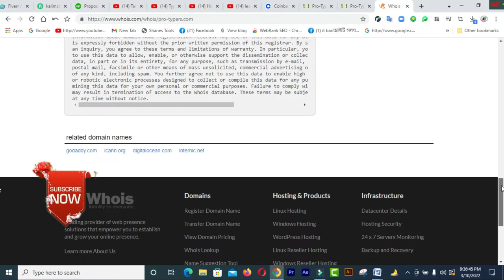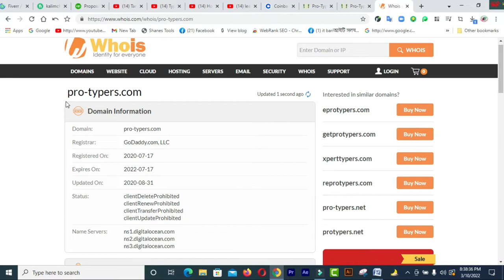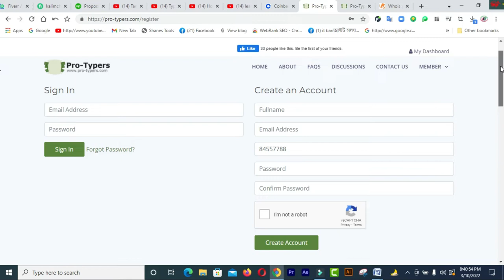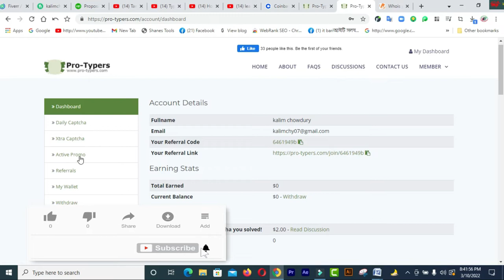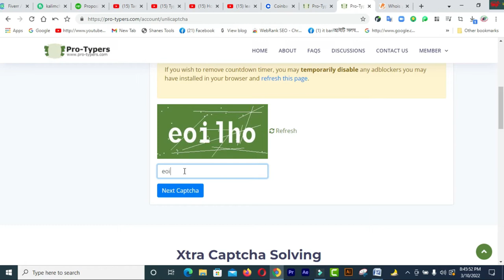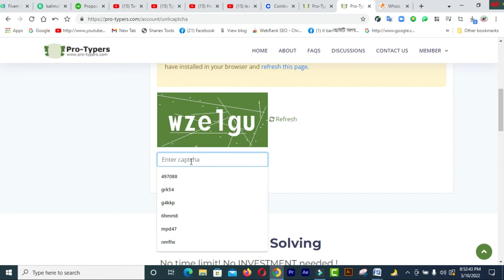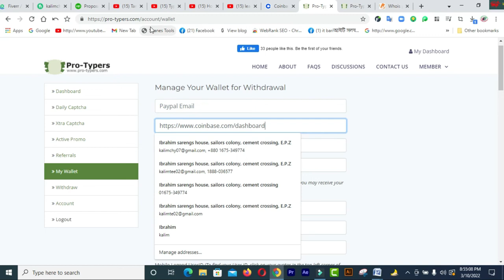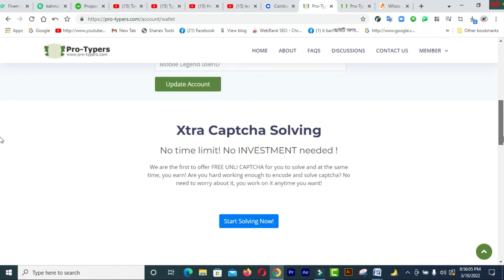Captcha Typing Jobs 2022 । How To Earn Money From Typing Jobs ।Typing করে ইনকাম ৮-১০,০০০ টাকা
In this video  you will find Captcha Typing Jobs 2022 । How To Earn Money From Typing Jobs ।Typing করে ইনকাম ৮-১০,০০০ টাকা

1. How to create a Fiverr account on android easily
2.9 free trusted sites for selling Logo-2019 II Amazing sites for selling logo
3.ঘরে বসে অনলাইন সার্ভে করে দৈনিক 12 ডলার ইনকাম করুন Best Online Surveys 2020
4.Need Donation For Education Top 16 Crowdfunding Sites for College and Educational expenses
5.Spin & Earn Money App Bkash App Payment | Online Income Bangla 2019
6. প্রতিদিন Zalinks থেকে অন্তত ৫ ডলার ইনকাম করুন Iসরাসরি বিকাশ পেমেন্ট নিন I BEST Copy Paste Typing-2020
7. বিকাশে ৫০ হাজার টাকা ইনকাম I Bkash Make Money Online 2020 I Online Income BD Bkash Payment.
8. how to sign up on 4 Microworkers websites to earn More -2019
9. Upwork English spelling test (US version) answers 2019
10. Upwork English spelling test (U.K version) and Answers 2019
11. 2019 Upwork Readiness Test and Answers ( GET 5 out of 5)

12. ৯ টি সাইট থেকে ফ্রিতে সহজে লাখ টাকার আর্থিক অনুদান নিন ।
13.9 free trusted sites for selling Logo-2019 II Amazing sites for selling logo
14. KajKey  -থেকে-আয়-করবেন-যেভাবে II how to earn by BID on KajKey
15.10 best & free fundraising websites for all-2019 II fundraising websites